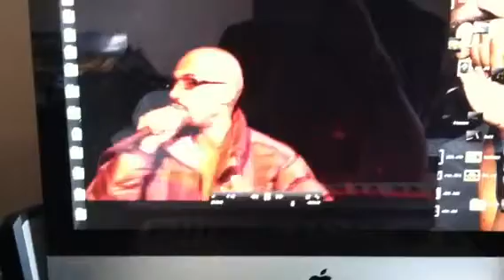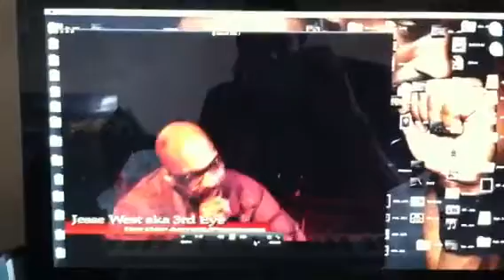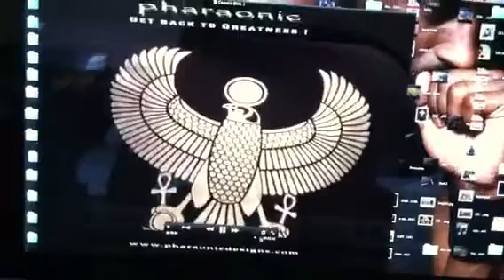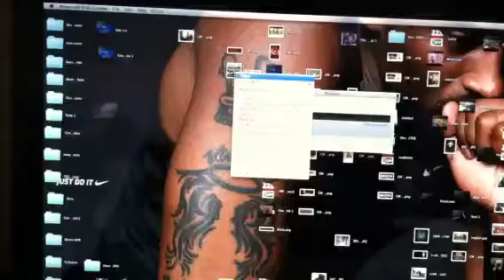The Nicene Council for Hip Hop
Legendary MC/producer Jesse West, performs new single from ep. Blood from A Stone.